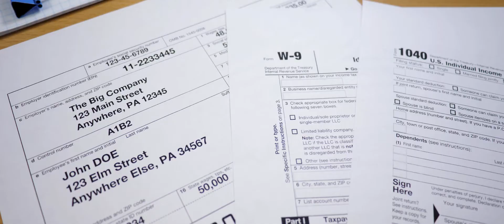Ferguson Accounts Commercial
Directed by Dewey Films

Released 2021